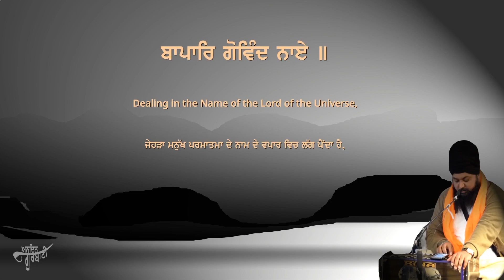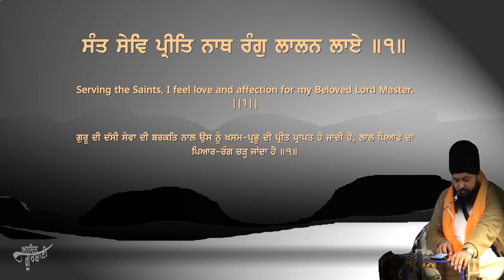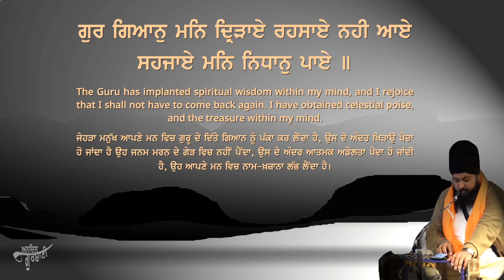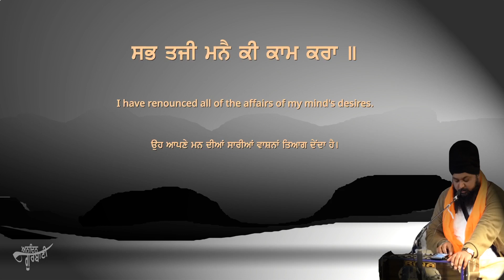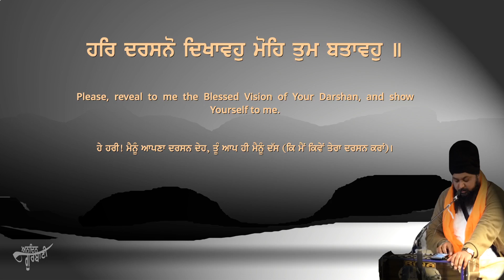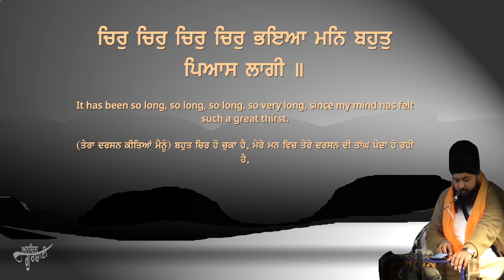KIRTAN - CHIR CHIR CHIR CHIR BHAYIYA - BHAI ANANTVIR SINGH JI - USA